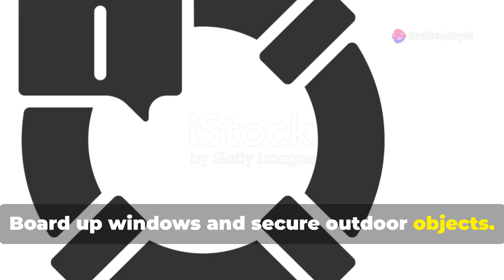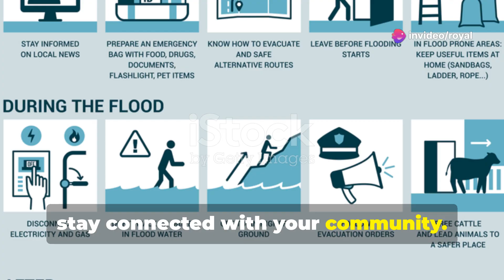Hurricane Milton: What You Need to Know & Safety Tips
In this video, we explore the crucial steps to prepare for severe weather. Learn why staying informed through reliable sources like the National Weather Service is vital for your safety. Discover how to create an emergency kit with all the essentials and important documents to ensure you're ready for any situation. We'll also discuss developing effective evacuation plans and protective measures to safeguard your home from storm damage. Stay ahead of the storm with these essential preparedness tips!

OUTLINE:

00:00:00 Hurricane Milton: What You Need to Know & Safety Tips